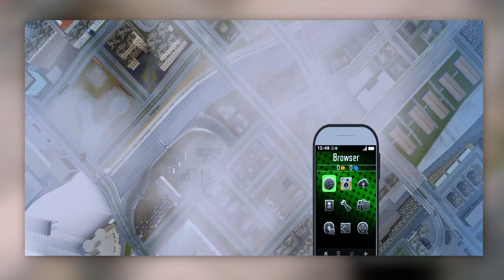realistic gta 6 v3 graphics modpack | gta sa android modpack | hindi | 2023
password - frmod

Credits:-
Rizky Aldiansyah
Cheeseburger
M.A

gamplay credit :-
Gam3 4 Lif3

🔥Other Mods :-

gta 6 in gta sa (graphics modpack)
gta 6 in gta sa android by installing mod
gta 6 in mobile by apk and data
gta 6 mediafire download
gta 6 game for android
gta 6 game for phone
gta 6 install in phone
gta 6 install in iphone
gta 6 install in samsung phone
gta 6 in redmi phone
gta 6 installation in phone
gta 6 gamplay in oppo phone
gta 6 mobile game install kaise kare
gta 6 ko phone m kaise install kare
gta 6 kaise chalai
gta 6 android me kab launch hoga
gta 6 ultimate modpack for android
gta 6 android experience
gta 6 android 13 support
gta 6 mobile without lag
gta 6 mobile for 4 ram
gta 6 v3 modpack for android